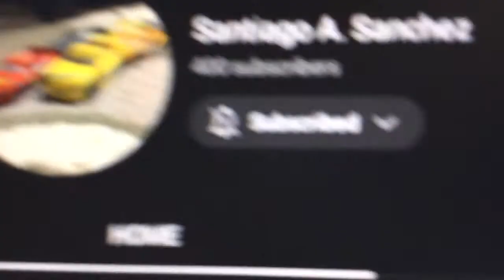Thank you for 400 subscribers! :)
Hey everyone, I just wanna say thank you for 400 subscribers! And for all the support! Bye! ;D